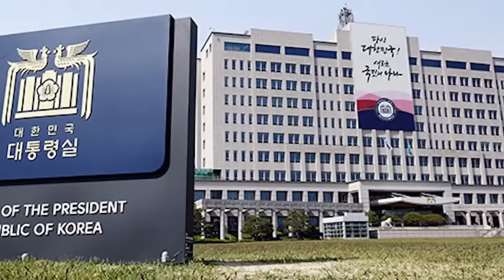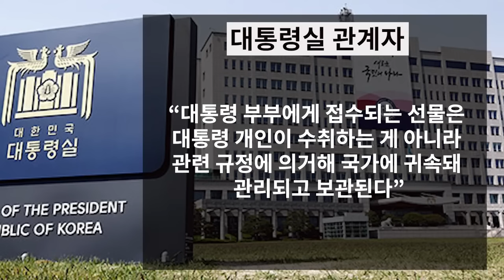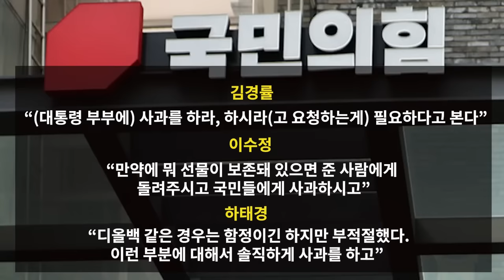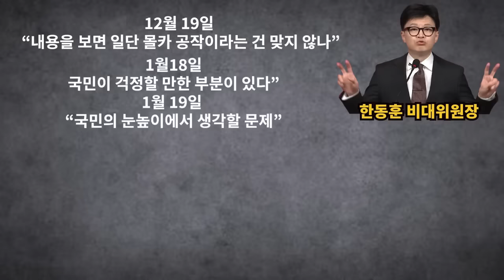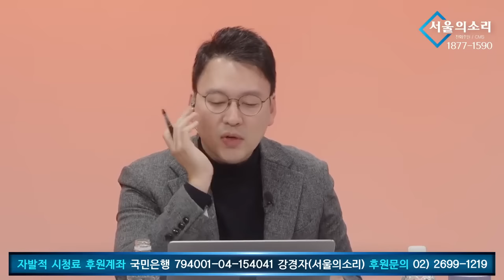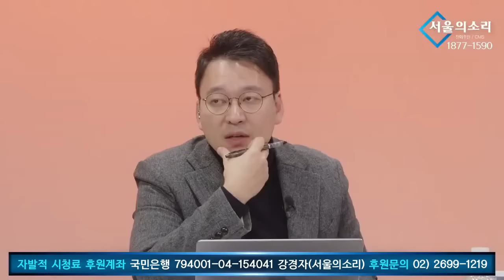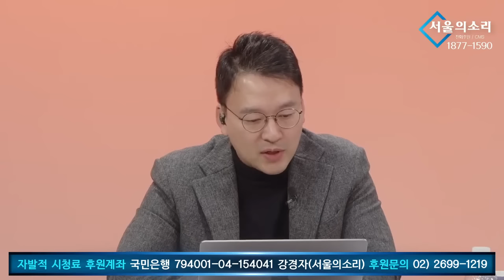[녹화방송] 김건희 명품수수 관련 대통령실의 "정치공작, 불법촬영, 국가관리, 창고보관" 면피용 변명에 대한 서울의소리 공식입장과 반박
1.김건희 뇌물창고 공개하라  2.김건희 뇌물 수사 의뢰하라 3.김건희 인사청탁 조사하라  4.정치공작이면 서울의소리 고발하고, 불법촬영이면 최재영 목사 고발하라  5.김용현 경호처장 경질하라

행동하는 언론 서울의소리는 20여년 동안 어떠한 탄압에도 그 뜻을 굽히지 않았고, 현재도 '김건희 명품수수 특종' 후 한남동 '김건희 구속수사 촉구' 무기한 농성을 진행하고 있습니다. 앞으로도 더욱 진취적인 취재와 앞서가는 행동을 다짐합니다. 재정에 어려움을 겪고 있는 서울의소리 안정을 위해 성원을 부탁드립니다. 감사합니다.

△ 월~금 오전 8시 :  유용화의 〈뉴스 코멘터리〉
△ 월~금 오전 11시 : 박영식의 〈일레븐 11:11〉
△ 월요일 오후 1시 :  이정헌의 〈아침이 설레이는 대한민국〉
△ 월요일 오후 4시 :  백은종 양희삼 안진걸의 〈탄핵속으로〉
△ 화요일 오후 5시 :  백은종 정대택의 〈응징의 부활〉
△ 화요일 오후 8시30분 :  양희삼의 〈희망공장〉
△ 수요일 오후 1시 :  고상만의 〈수사반장〉
△ 수요일 오후 3시 :  김태형, 백자의 〈ㅆㄷㄱ〉
△ 수요일 오후 5시 :  남태우 박진영 윤선희 〈체게바라의 노래〉
△ 수요일 오후 7시 :  백현빈의 〈정면돌파〉
△ 목요일 오후 2시 :  조병현 교장의 〈단재학당〉
△ 목요일 오후 3시 :  김맹구 구산하의 〈선을 넘는 사람들〉
△ 목요일 오후 5시 :  오창익의 〈오!다방〉
△ 목요일 오후 8시30분 : 이은영 이경 오현정의 〈엄마정치〉
△ 금요일 오후 1시 : 박진영의 〈주간 박진영〉
△ 금요일 오후 3시 : 백은종 최재영의 〈김건희 국정농단〉
△ 금요일 오후 5시 : 전수미 변호사의 〈외신의소리〉